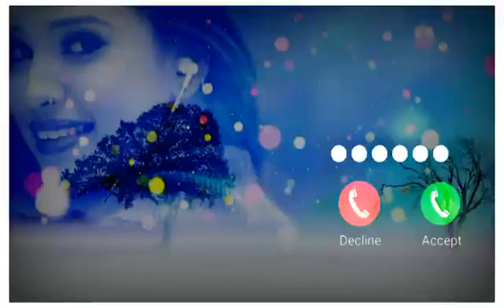Abe Yar New Sms Ringtone Funny Ringtone Alarm Ringtone Call Ringtone Notification Ringtone 2021360p1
Comments